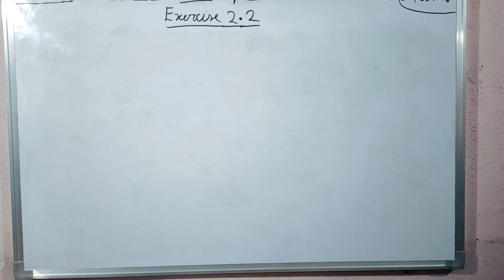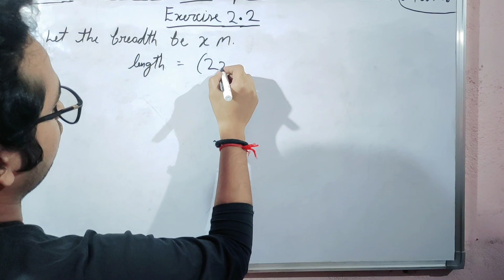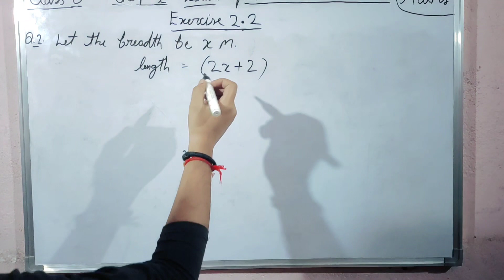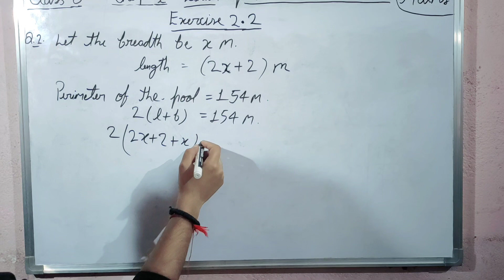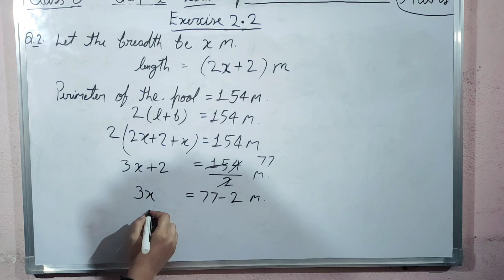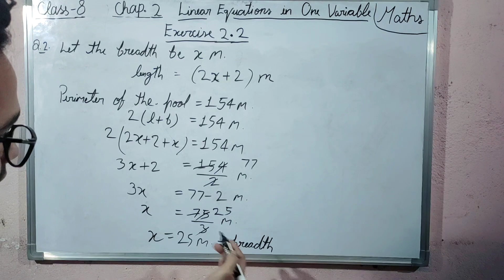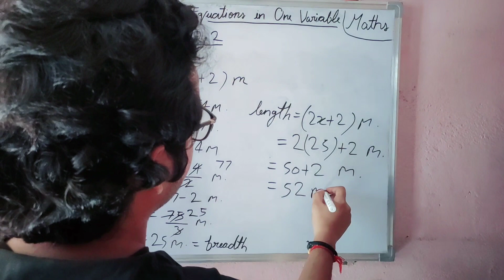Class 8 NCERT Maths Exercise 2.2 Question no. 2 ।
Class 8 Maths -Linear Equation in One Variable